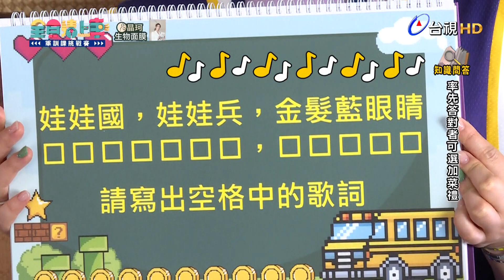SANDY老師唱歌你來接 同學作弊還怪馬力歐｜精彩片段｜軍訓課挑戰賽【全員請上車】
1/7(日)晚上八點 準時上課 台視 全員請上車
完整版YouTube首播時間為1/13(六)起中午12點